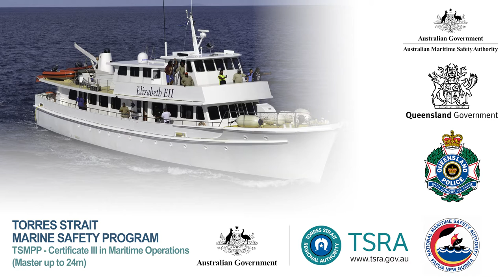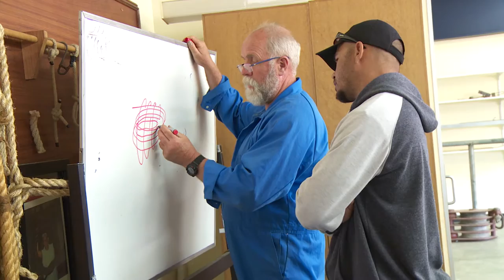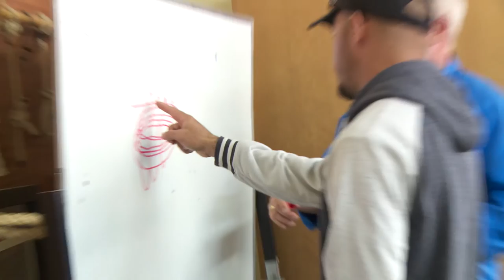Torres Strait Marine Pathways Project - Master up to 24m course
Take a look at the recent Torres Strait Marine Pathways Project Master up to 24 metre course held at the Australian Maritime College in Launceston.
The TSMPP is designed to develop the skills and capabilities of Torres Strait Islander and Aboriginal people to operate commercial vessels and creating maritime career pathways in related industries such as near coastal trading, commercial fishing, tourism and the offshore maritime shipping industry.
The program is a partnership project between the Australian Maritime Safety Authority (AMSA), Maritime Safety Queensland (MSQ), Torres Strait Regional Authority (TSRA), Queensland Police Service and the National Maritime Safety Authority of Papua New Guinea.